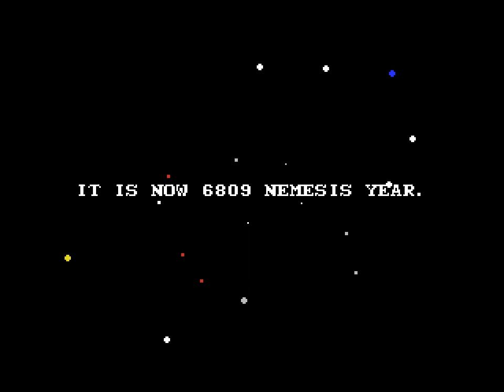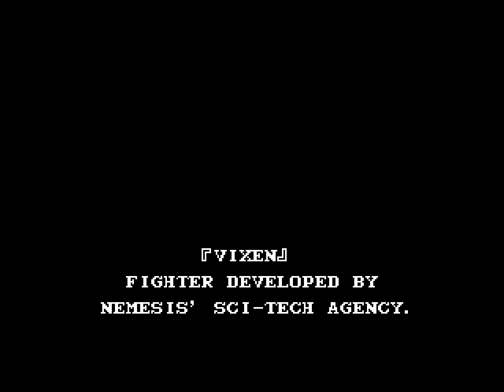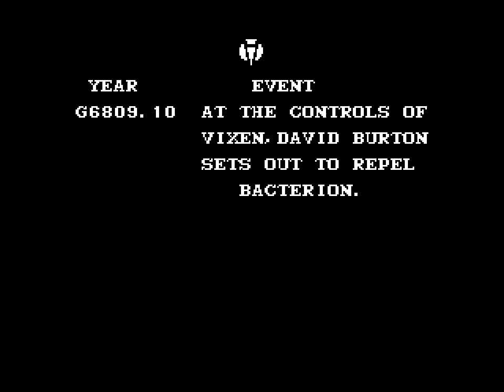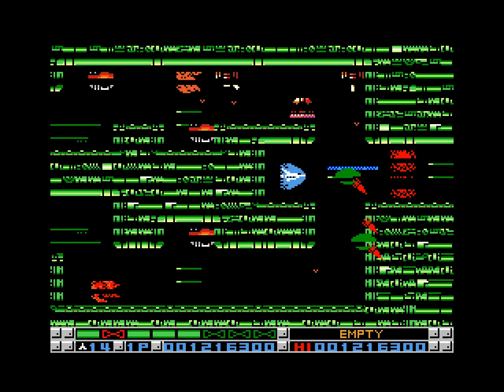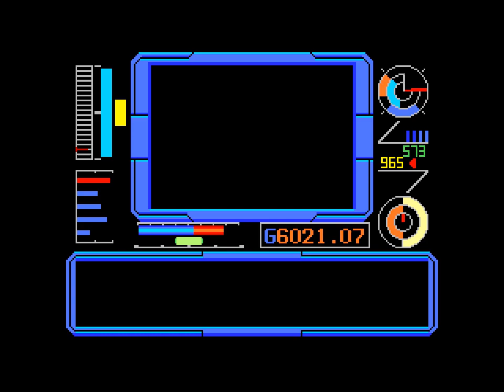Nemesis 3 - ゴーファーの野望 エピソードII (v0.3)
Gameplay of Nemesis 3 beta (v0.3)
Sample cartridge dated 1988/10/03

This sample version has several glitches that prevent finishing the game.
Also, after stage 3 the game resets the computer. But after modifying a bit the ROM it is possible to play all stages.

Thanks Arjan!